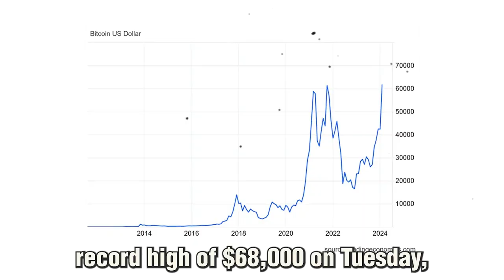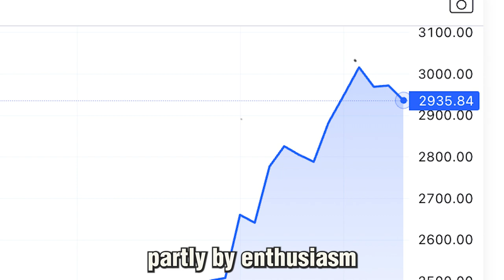Bitcoin Hits Record High and Now Everybody is Betting On It!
Bitcoin hit a record high of sixty eight thousand dollars on tuesday, making a remarkable comeback after its value plunged deeply in 2022, amid a shocking market meltdown.

Other Videos On this Channel: